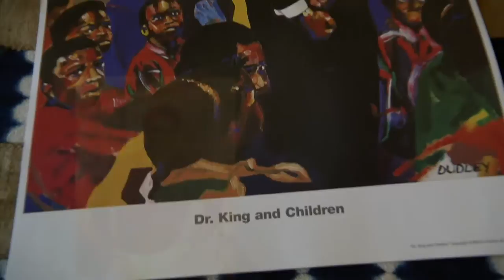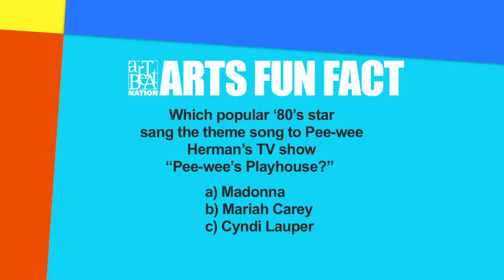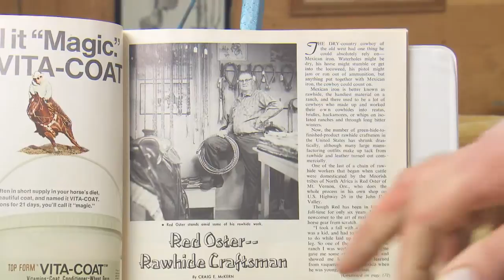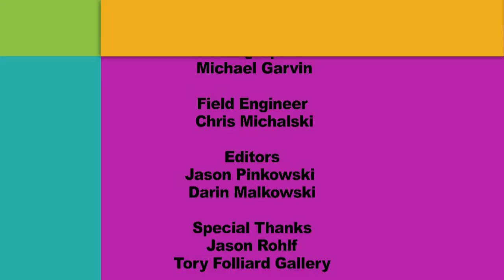Memories in Clay | ArtBeat Nation, Season 2 Episode 36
A sculptor recreates his memories in clay, as we maneuver through abstract art and learn about the western art of rawhide braiding. Then, we see why glass blowing is so rewarding for one artist.